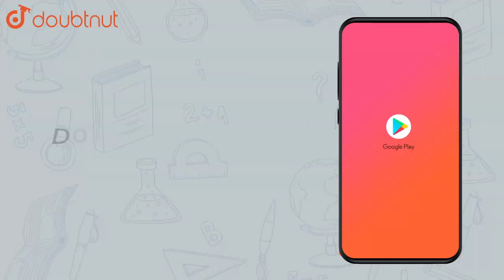Find the equation of the circle passing through (-2,14) and concentric | Class 12 Maths | Doubtnut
Find the equation of the circle passing through (-2,14) and concentric with the circle `x^(2)+y^(2)-6x-4y-12=0`

Online Class में Admission लेने के लिए यहाँ click करें :
👉Class 12 | CBSE Boards | English Medium :

👉 Have Any Query? Ask Us.